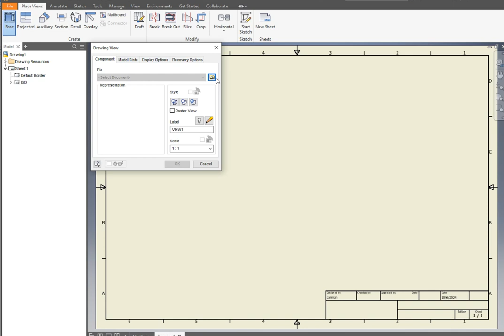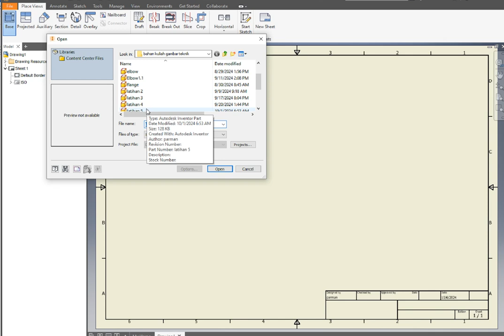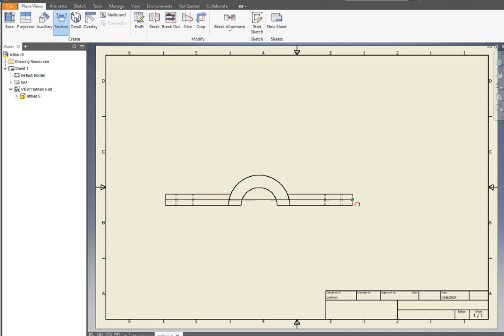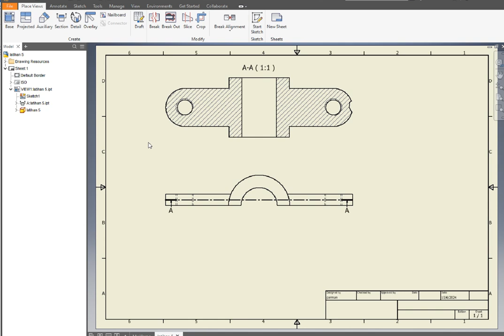Tutorial Autodesk Inventor 2019 - Gambar teknik perpotong (Intersection engineering drawing)